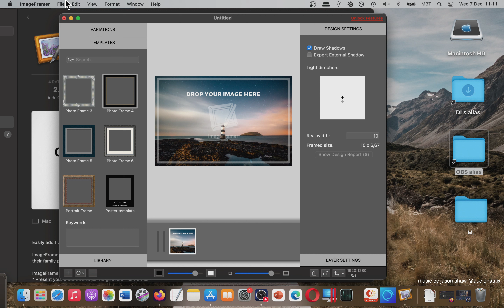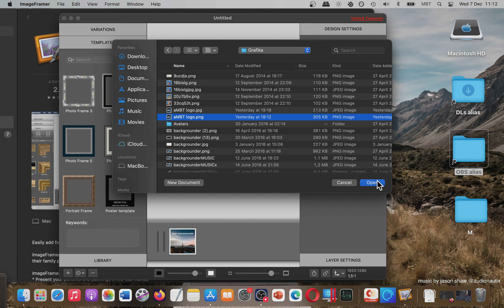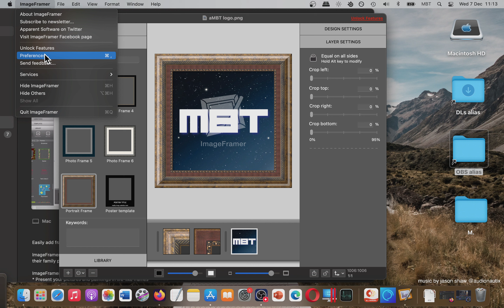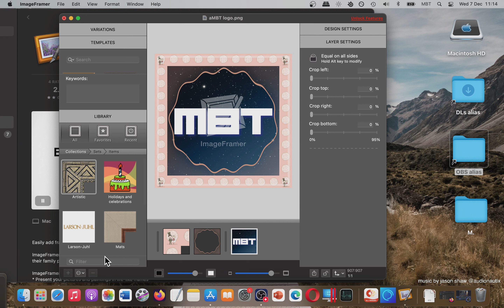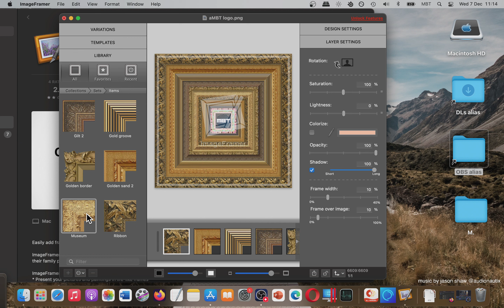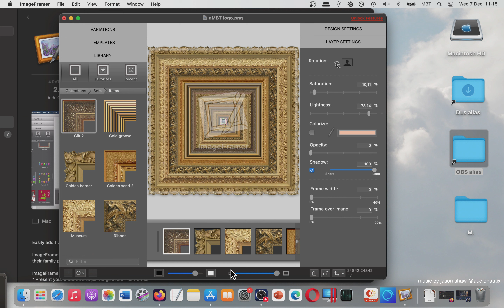ImageFramer Photo & Video App from Mac App Store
Your impression about this app?